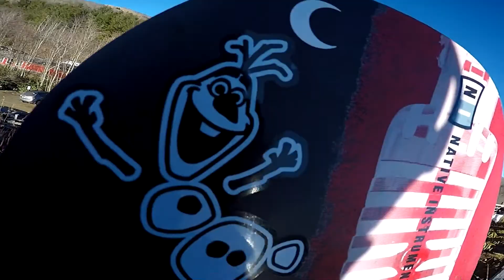Cataloochee Epic Snowboarding Day!!!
⚠️⚠️⚠️ click HD ⚠️⚠️⚠️

I realized🤔 this weekend that having awesome friends⚡ play a very important role 🔑 in life because friends become our chosen family...

Remember it's the friends we meet along the way that HELP us appreciate the journey.

So go out more, make friends, live life and just be YOU! 👉

invest more time⏳ in what you love❤️

ALL music rights gose to - (Smalltown DJs - See Thru feat. Lisa Lobsinger Thugli Remix)

Change your water💧...
Change your life. ™🤝🌐